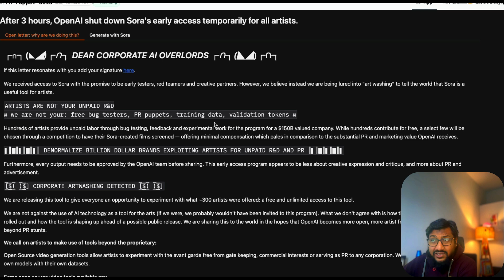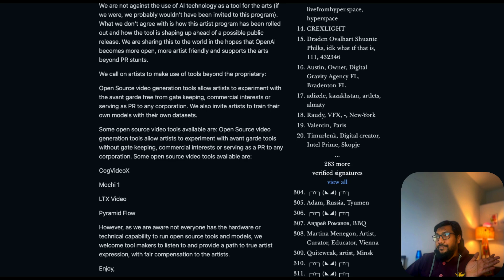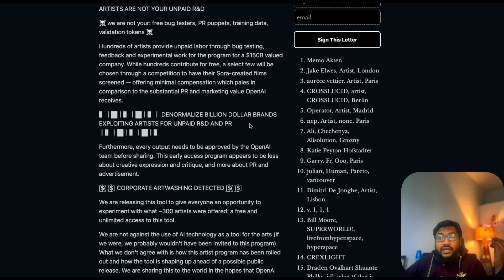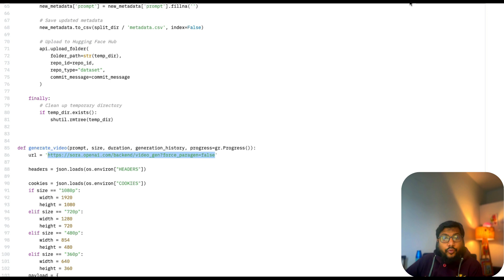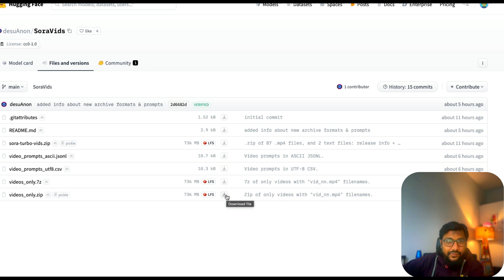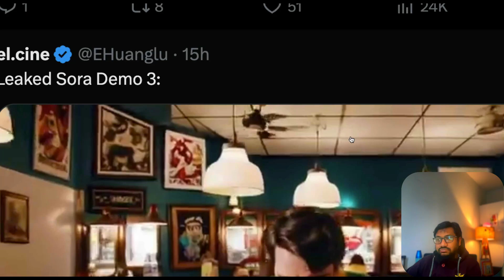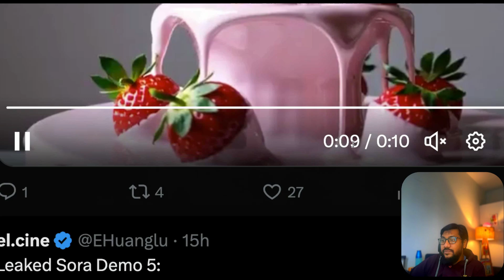🔥 OpenAI SORA Leaked Videos, But Worth It?!!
Apparently, OpenAI SORA Endpoint was leaked. Believing with the watermark, that it is indeed Sora or Sora Turbo,

This video goes through the details of the leaks, the quality of the Sora videos and where does it stand in AI video generation!

🔗 Links 🔗